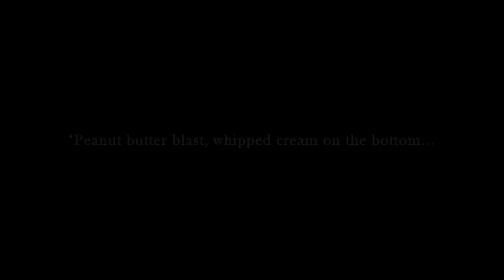Hope/Landon - If You Ever Forget That You Love Me (for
It’s past midnight for her, so…

HAPPY BIRTHDAY, RILEY!

I'm sure you're getting tons of love for your birthday today, but I couldn't resist vidding our favorite handon in the color purple just for you! I hope you enjoy it! I know it's not their whole story, but nobody should be sad on their birthday, so here are the happy bits (mostly).

Coloring: Lilac by kindon18